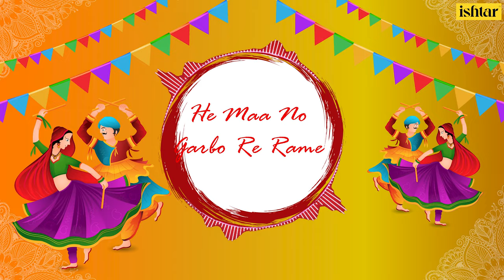Navratri Special | Maa No Garbo Re Rame | Damyanti Bardai | Garba Dance Song | Gujarati song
તૈયાર થાઓ, માતા અંબે આવવાની છે.
દરબાર સજાવો, મા અંબે આવવાની છે...

શરીર, મન અને જીવન નિર્મળ બનશે,
માતાના ચરણોના નાદથી આંગણું ગુંજી ઉઠશે...

CREDITS:
Title - Maa No Garbo Re Rame
Singer - Damyanti Bardai
Lyrics - Traditional

LYRICS:
માનો ગરબો રે , રમે રાજ ને દરબાર
રમતો ભમતો રે આવ્યો કુંભારી ને દ્વાર
અલી કુંભારી ની નાર તું તો સુતી હોય તો જાગ ,
 માના ગરબે રે , રૂડા કોડિયા મેલાવ ,
રમતો ભમતો રે આવ્યો સોનીડા ને દ્વાર
અલી સોનીડા ની નાર તું તો સુતી હોય તો જાગ ,
માના ગરબે રે , રૂડા જોળિયા મેલાવ ,
રમતો ભમતો રે આવ્યો ઘાચીડા ને દ્વાર
અલી ઘાચીડા ની નાર તું તો સુતી હોય તો જાગ ,
માના ગરબે રે , રૂડા દિવેલીયા પુરાવ ,

Also You Can:
'LIKE' us on Facebook: